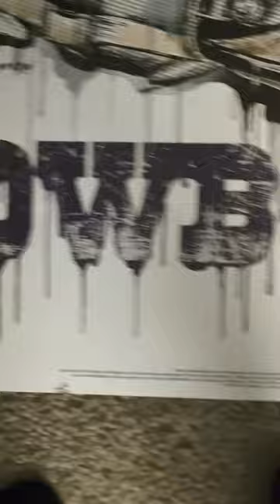February 24, 2024